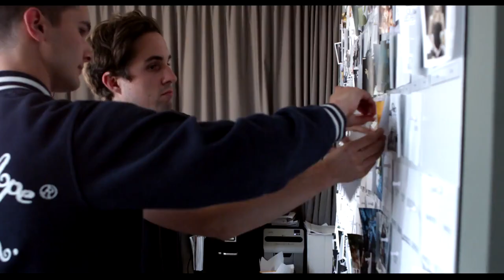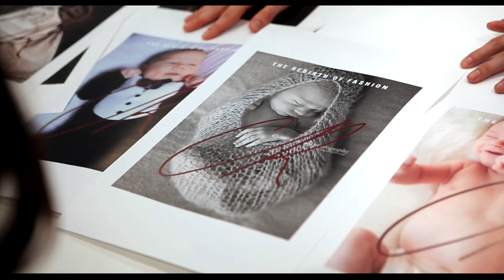Mademoiselle C | Official Trailer | DocPlay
An internationally recognised fashion icon, Carine Roitfeld's signature style has propelled her to goddess stature in the fashion world. Having recently turned in her crown as editor-in-chief of French Vogue, she's ready to embark on a new project: her very own signature fashion publication, CR Fashion Book. A labour of love, it will require every ounce of artistic flair she can muster, and the help of her close friends Karl Largerfeld, Tom Ford, Alexander Wang, Mario Testino and Diane Von Furstenberg. Armed with a bevy of beautiful supermodels, A-list celebs and the hottest photographers, this may be her biggest professional challenge yet. But it's not all hard work. Relish the dazzling lifestyle and join Mlle C as she flits between glamorous parties, fashion parades and lavish lunches to experience what it's like to be one of the most loved women in fashion.